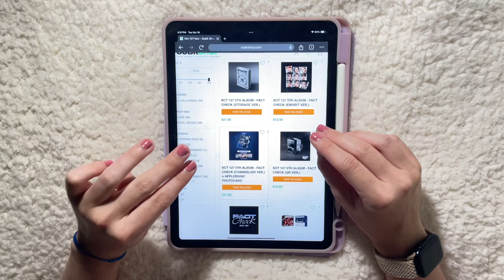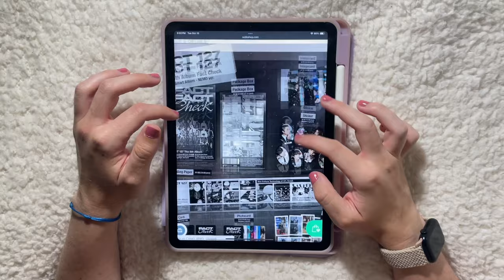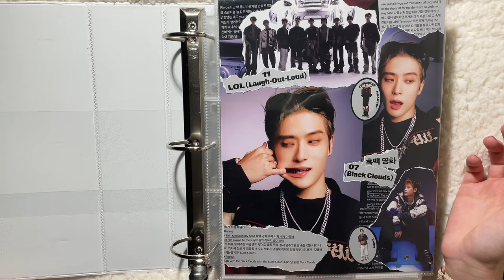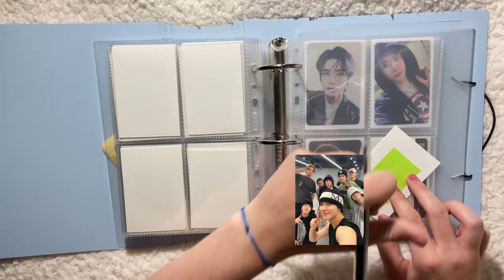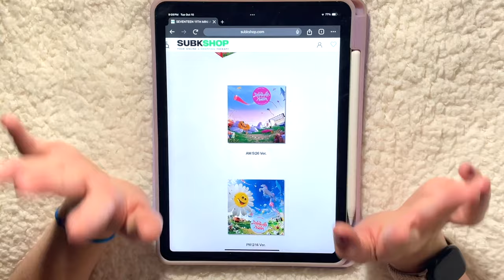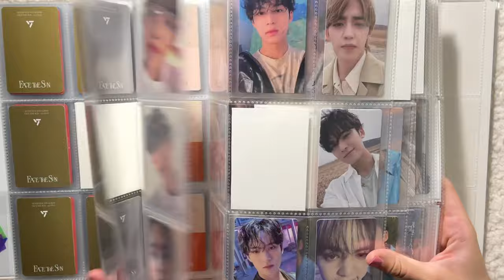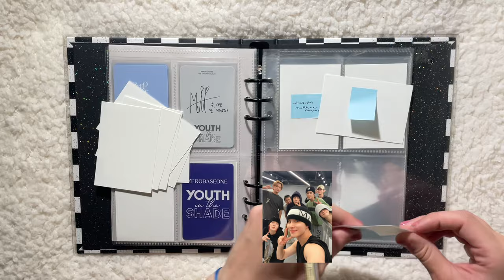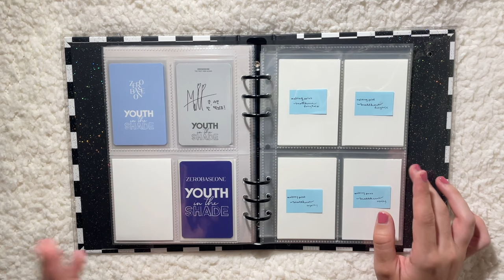setting up my binders for kpop comebacks! ✰ nct 127, seventeen + zerobaseone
★  open me!  ★

▼  helpful links
♡ all holo sleeves are from aliexpress!
♡ 2-pocket pages (large): guardhouse 2 pocket currency storage pages (i originally bought from amazon but the listing is no longer available D:)
♡ amifa a5 4 pocket sleeves: bought from mercari japan - keyword search "amifa"

kpop photocard album haul merch unboxing nct 127 fact check taeil johnny taeyong yuta doyoung jaehyun jungwoo mark haechan seventeen seventeenth heaven scoups jeonghan joshua jun hoshi wonwoo woozi the8 mingyu dk seungkwan vernon dino zerobaseone melting point zhang hao hanbin jiwoong matthew ricky gyuvin gunwook yujin taerae comeback setup